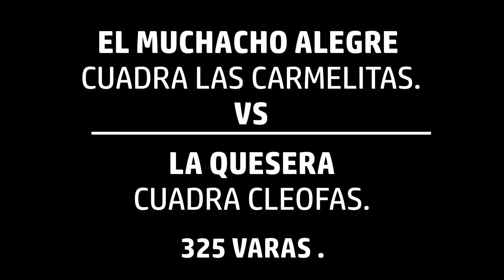EL MUCHACHO ALEGRE CDA. LAS CARMELITAS VS LA QUESERA CDA. CLEOFAS. 325 VARAS.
CARRIL SAN JOSÉ TATEPOSCO, JAL
CÍRCULO DE GANADORES. PHOTO FINISH.
*No se tienen los derechos de la música utilizada.